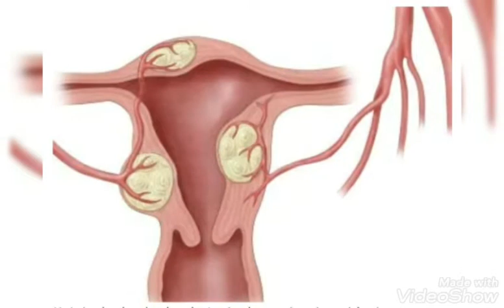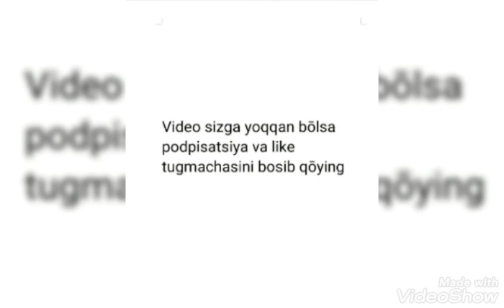Adenomiyoz kasalligi haqida ma'lumot. Аденомиоз касаллиги хақида Малумот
Ayollarda eng keng tarqalgan adenomiyoz kasalligi haqida ma'lumot.